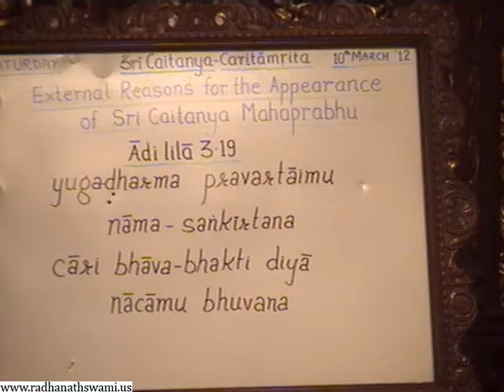Chaitanya Charitamrita Adi Lila 3.19 Childhood Pastimes Of Lord Chaitanya Radhanath Swami